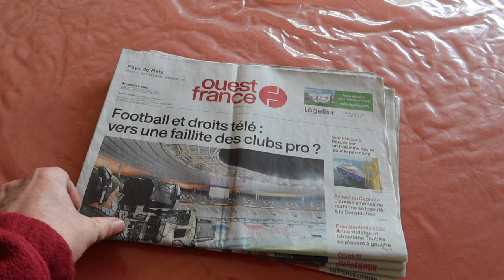Journal filmé 379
Avec : Pierric Bailly
Auteur en résidence avec l’Esprit du lieu